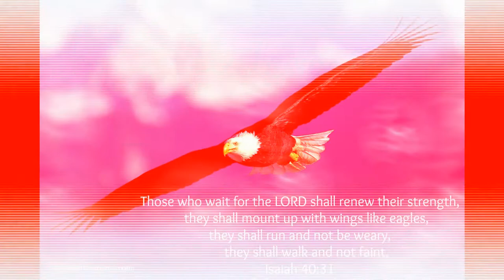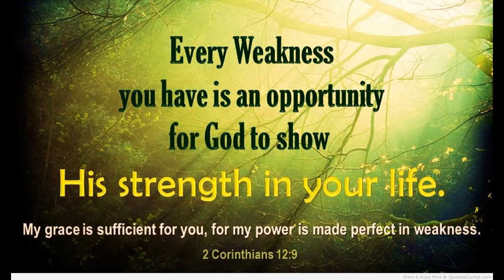Kuasa KasihMu | Power of Your love | GBI Basilea Menteng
Kuasa KasihMu | Power of Your Love | GBI Basilea Menteng | Natal 2014